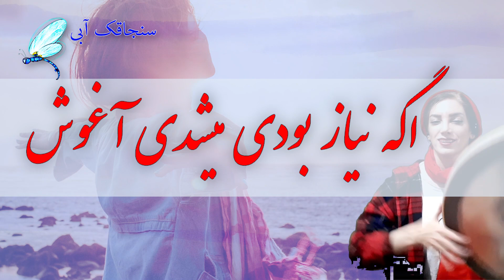توصیف زن - کلیپ روز زن - تبریک روز زن به دوست،تبریک به خواهر،تبریک به همسر- روز زن و روز مادر مبارک